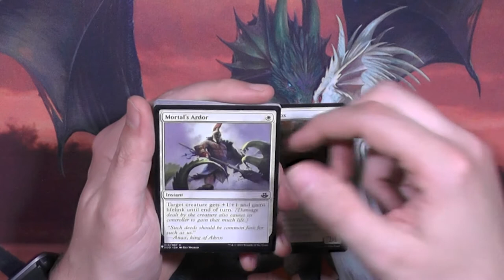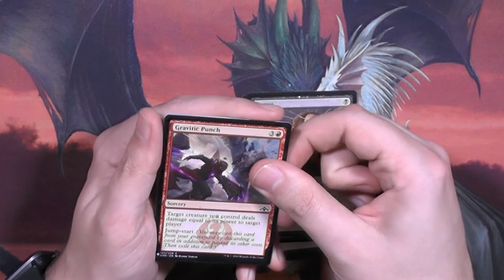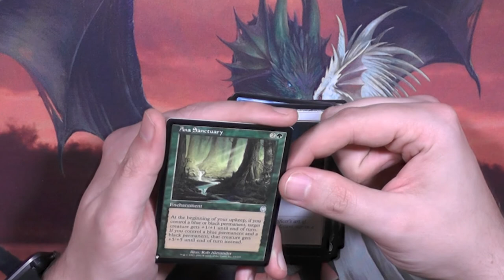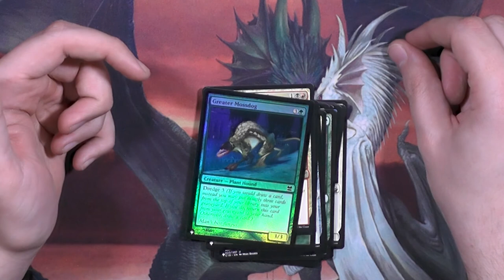Mystery Booster Booster311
Ich vermisse es SO hart zu Draften!
Mystery Booster sind einfach sowas von coole Booster :)